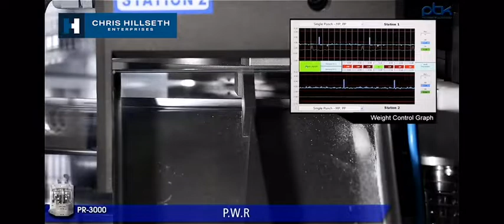PTK PR3000 Double Sided Rotary Tablet Press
The PTK rotary tablet press model, PR-3000 is designed especially for symmetry, with its space saving octagon shape. Composed of a rigid frame with smart interior it is totally accessible for ease of cleaning and maintenance. In addition to this, the control screen is self contained and accessible. The PR-3000 guarantees a plentiful output and is designed to produce tablets in an efficient double sided configuration.